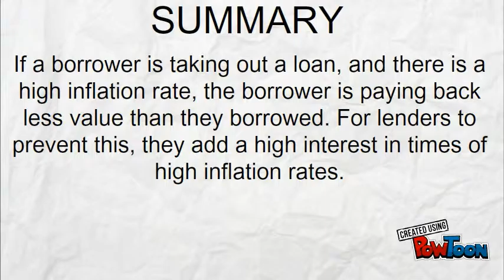Lenders vs. Borrowers Economics Project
Made for my 9th grade econ project, with a lender vs borrower scenario.-- Created using PowToon -- Free sign up -- Create animated videos and animated presentations for free.  PowToon is a free tool that allows you to develop cool animated clips and animated presentations for your website, office meeting, sales pitch, nonprofit fundraiser, product launch, video resume, or anything else you could use an animated explainer video. PowToon's animation templates help you create animated presentations and animated explainer videos from scratch.  Anyone can produce awesome animations quickly with PowToon, without the cost or hassle other professional animation services require.